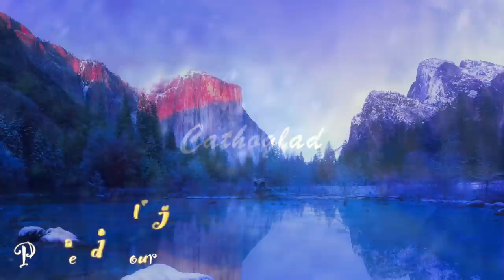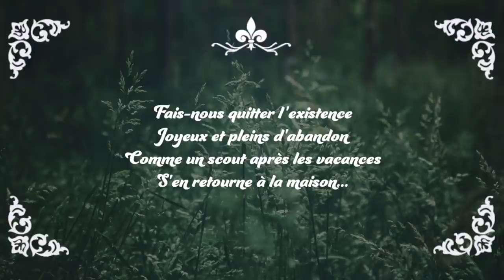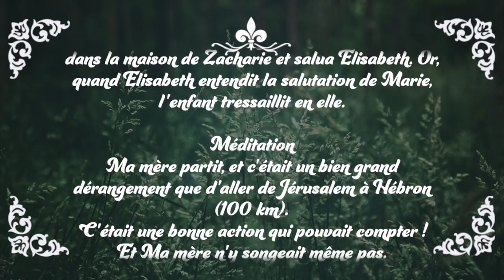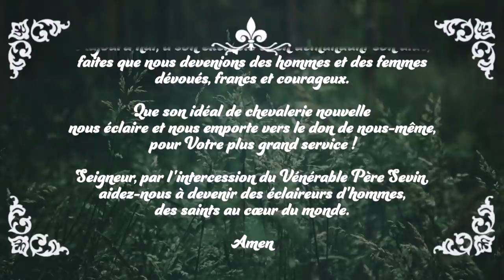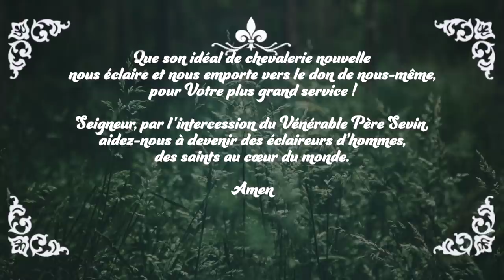Écoute : Parole et Évangile du jour | Mardi 1er décembre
Diffusion audio/vidéo des lectures de la parole et de l’Évangile chaque jour ! Chaine Catholique approuvée et soutenue par Monseigneur Rey !

00:00 Générique
00:18 1ère Lecture
 Psaume
 Évangile

❕Cathoglad n’est pas responsable de l’orientation des publicités diffusées avant la vidéo.

Merci à :
— AELF pour les textes [Évangile & Lectures]
— Au Père Sebastien Thomas pour les commentaires
— Aux lecteurs de la Parole : Eléonore, Clémence, Louis et Julien
— CHANT🎼🎼 [Emmanuel Music] :

Belle journée avec Dieu !
LECTURES DE LA MESSE
PREMIÈRE LECTURE
« Sur lui reposera l’esprit du Seigneur » (Is 11, 1-10)

En ce jour-là,
un rameau sortira de la souche de Jessé, père de David,
un rejeton jaillira de ses racines.
Sur lui reposera l’esprit du Seigneur :
esprit de sagesse et de discernement,
esprit de conseil et de force,
esprit de connaissance et de crainte du Seigneur
– qui lui inspirera la crainte du Seigneur.
Il ne jugera pas sur l’apparence ;
il ne se prononcera pas sur des rumeurs.
Il jugera les petits avec justice ;
avec droiture, il se prononcera
en faveur des humbles du pays.
Du bâton de sa parole, il frappera le pays ;
du souffle de ses lèvres, il fera mourir le méchant.
La justice est la ceinture de ses hanches ;
la fidélité est la ceinture de ses reins.

Le loup habitera avec l’agneau,
le léopard se couchera près du chevreau,
le veau et le lionceau seront nourris ensemble,
un petit garçon les conduira.
La vache et l’ourse auront même pâture,
leurs petits auront même gîte.
Le lion, comme le bœuf, mangera du fourrage.
Le nourrisson s’amusera sur le nid du cobra ;
sur le trou de la vipère, l’enfant étendra la main.
Il n’y aura plus de mal ni de corruption
sur toute ma montagne sainte ;
car la connaissance du Seigneur remplira le pays
comme les eaux recouvrent le fond de la mer.

Ce jour-là, la racine de Jessé
sera dressée comme un étendard pour les peuples,
les nations la chercheront,
et la gloire sera sa demeure.

PSAUME
(71 (72), 1-2, 7-8, 12-13, 17)
R/ En ces jours-là fleurira la justice,
grande paix jusqu’à la fin des temps.
  (cf. 71, 7)

Dieu, donne au roi tes pouvoirs,
à ce fils de roi ta justice.
Qu’il gouverne ton peuple avec justice,
qu’il fasse droit aux malheureux !

En ces jours-là, fleurira la justice,
grande paix jusqu’à la fin des lunes !
Qu’il domine de la mer à la mer,
et du Fleuve jusqu’au bout de la terre !

Il délivrera le pauvre qui appelle
et le malheureux sans recours.
Il aura souci du faible et du pauvre,
du pauvre dont il sauve la vie.

Que son nom dure toujours ;
sous le soleil, que subsiste son nom !
En lui, que soient bénies toutes les familles de la terre ;
que tous les pays le disent bienheureux !

ÉVANGILE
« Jésus exulta de joie sous l’action de l’Esprit Saint » (Lc 10, 21-24)
Alléluia, Alléluia. Voici qu’il vient avec puissance, notre Seigneur, pour éclairer les yeux de ses serviteurs. Alléluia.

À l'heure même, Jésus exulta de joie
sous l’action de l’Esprit Saint,
et il dit :
« Père, Seigneur du ciel et de la terre,
je proclame ta louange :
ce que tu as caché aux sages et aux savants,
tu l’as révélé aux tout-petits.
Oui, Père, tu l’as voulu ainsi dans ta bienveillance.
Tout m’a été remis par mon Père.
Personne ne connaît qui est le Fils, sinon le Père ;
et personne ne connaît qui est le Père, sinon le Fils
et celui à qui le Fils veut le révéler. »

Puis il se tourna vers ses disciples
et leur dit en particulier :
« Heureux les yeux qui voient ce que vous voyez !
Car, je vous le déclare :
beaucoup de prophètes et de rois
ont voulu voir ce que vous-mêmes voyez,
et ne l’ont pas vu,
entendre ce que vous entendez,
et ne l’ont pas entendu. »